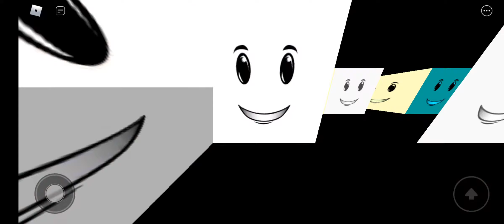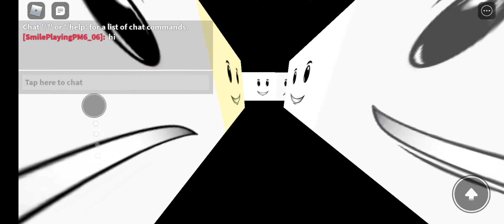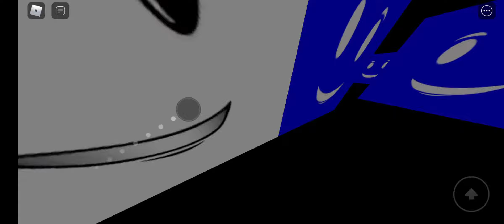PM 3:69 by justintheproroblox 1-10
too easy...
too ez...
rlly too ez...
EASINESS: INFINITY

Timestamps
Sublevel 1 0:00
Sublevel 2 0:15
Sublevel 3 0:28
Sublevel 4 0:47
Sublevel 5 1:05
Sublevel 6 1:33
Sublevel 7 1:49
Sublevel 8 2:39
Sublevel 9 3:25
Sublevel 10 4:22
Sublevel 11 (preview) 5:12